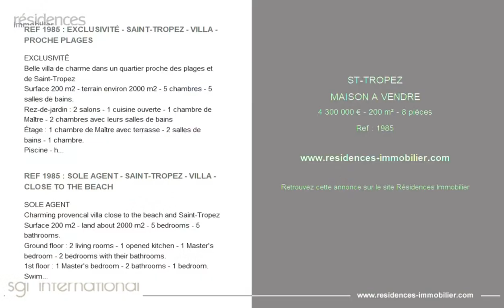SAINT-TROPEZ - MAISON A VENDRE - 4 300 000 € - 200 m² - 8 pièce(s)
Référence : 1985

REF 1985 : EXCLUSIVITÉ - SAINT-TROPEZ - VILLA - PROCHE PLAGES

EXCLUSIVITÉ
Belle villa de charme dans un quartier proche des plages et de Saint-Tropez
Surface 200 m2 - terrain environ 2000 m2 - 5 chambres - 5 salles de bains.
Rez-de-jardin : 2 salons - 1 cuisine ouverte - 1 chambre de Maître - 2 chambres avec leurs salles de bains
Étage : 1 chambre de Maître avec terrasse - 2 salles de bains - 1 chambre.
Piscine - hammam - garage - studio indépendant.
« Les informations sur les risques susceptibles de ce bien est exposé sont disponibles sur le site Géorisques :  »

REF 1985 : SOLE AGENT - SAINT-TROPEZ - VILLA - CLOSE TO THE BEACH

SOLE AGENT
Charming provencal villa close to the beach and Saint-Tropez
Surface 200 m2 - land about 2000 m2 - 5 bedrooms - 5 bathrooms.
Ground floor : 2 living rooms - 1 opened kitchen - 1 Master's bedroom - 2 bedrooms with their bathrooms.
1st floor : 1 Master's bedroom - 2 bathrooms - 1 bedroom.
Swimming pool - hammam - garage - independent studio.

Cette annonce vous est proposée par l'agence SGI INTERNATIONAL

|2679932|